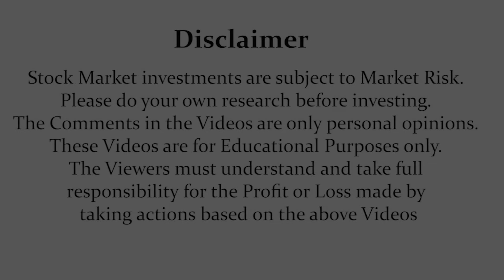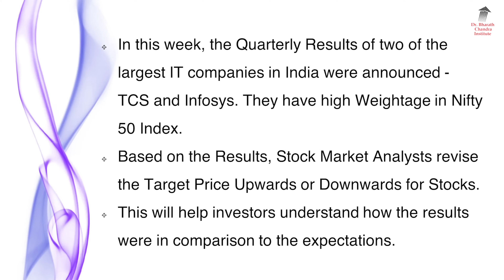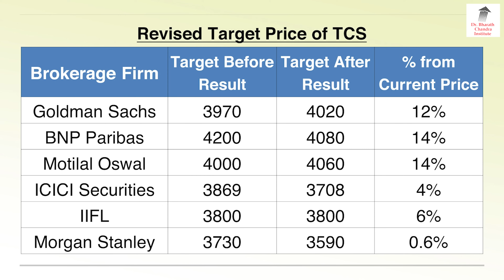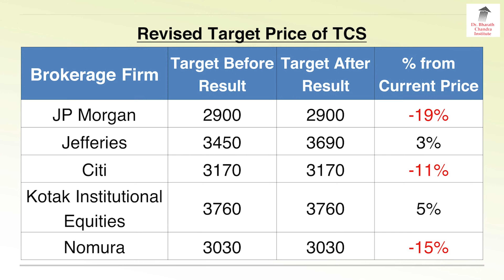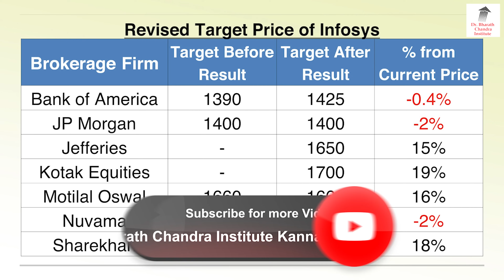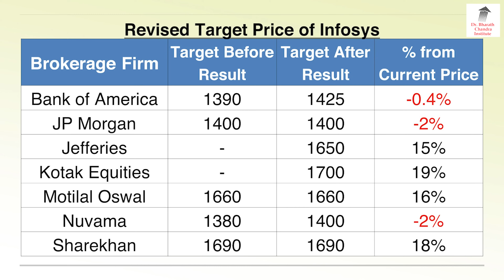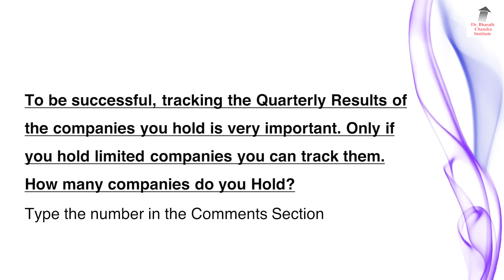2 ಪ್ರಮುಖ ಷೇರುಗಳ ಮುಂದಿನ ಒಂದು ವರ್ಷದ Revised ಟಾರ್ಗೆಟ್ Price!! ಪಟ್ಟಿ ನೋಡಿ.